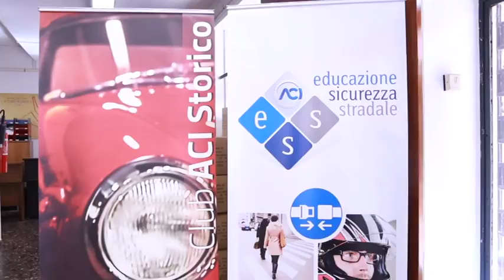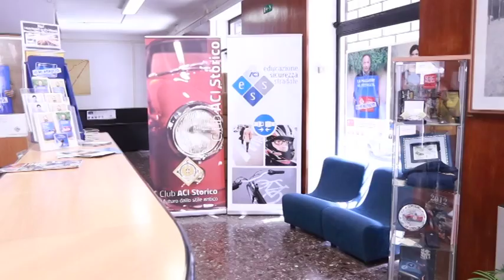L'Aci di Teramo: un'eccellenza in Abruzzo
Venerdi 28 aprile si voterà per rinnovare le cariche sociali dell'Automobile Club di Teramo. Il presidente uscente Vincenzo Di Gialluca fa un bilancio dei risultati raggiunti in questi anni dall'Aci teramano, considerato un' eccellenza in Abruzzo